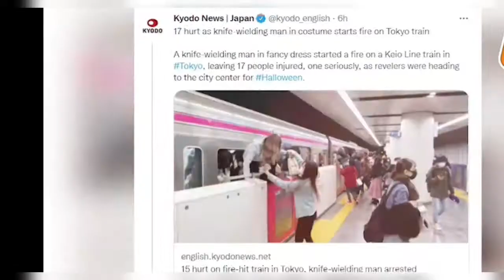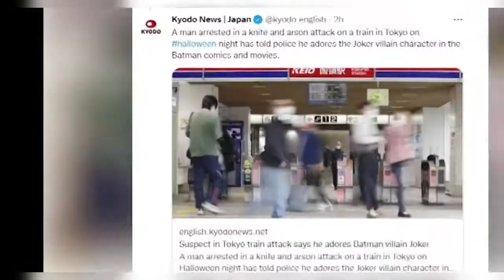Train attack on Helloween day in Tokyo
unfortunately .

Bless All the people